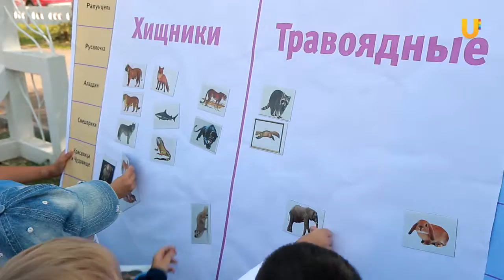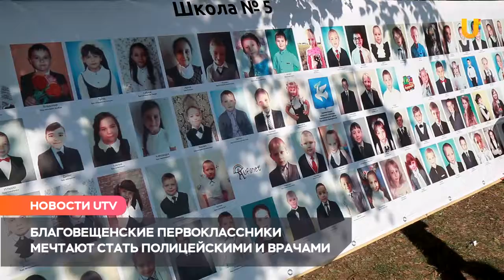UTV. В Благовещенске впервые прошёл праздник «Дети наше будущее»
В Благовещенске 540 детей впервые перешагнули школьной порог. Теперь впереди их ждут новые знания и открытия. А чтобы начало учебного стало ярким и незабываем, компания “Уфанет” и местная администрация организовали для учеников первых классов незабываемый праздник “Дети наше Будущее”.